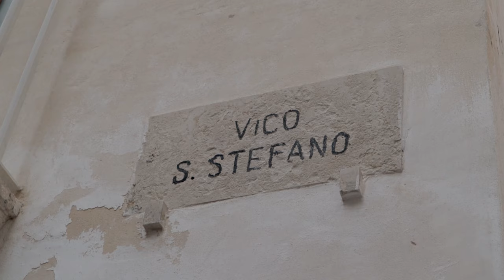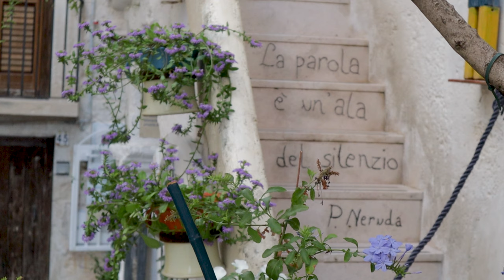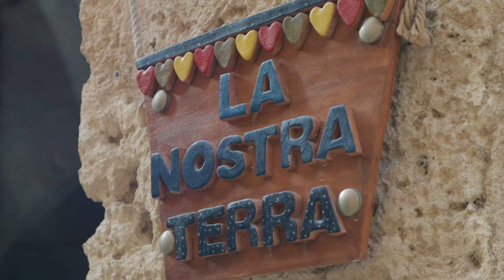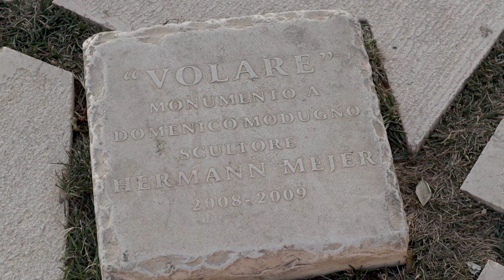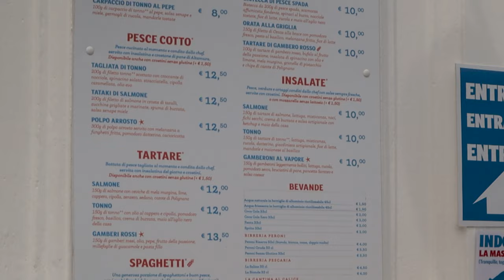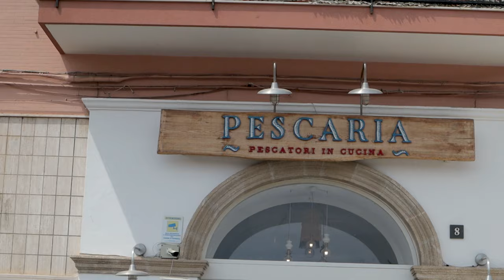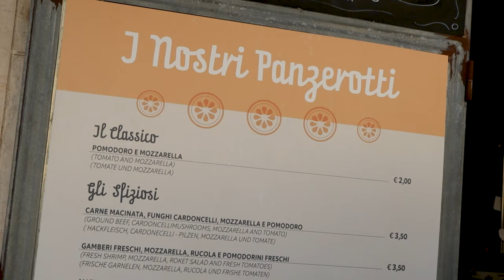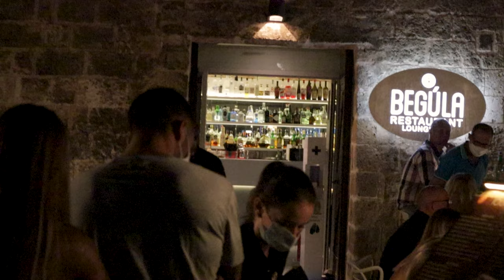Polignano a Mare - Puglia Italy - Guide to this famous beach town!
Polignano a Mare on the heel of Italy and part of the Puglia region is famous for its clifftop dwellings and stunning beach carved through the middle of it flanked by a Roman bridge. Polignano a Mare is a compact but very popular and busy town. One of the more expensive places to stay in Puglia. Join our comprehensive guide to Polignano a Mare with lots to see and do and tips on where to stay, parking and the best food to eat. Puglia offers such a different side to Italian life than that of Rome, Naples or the north of Italy it really should be on your bucket list!

Places we visit in the video:-

TimeStamps:-
0:00 Intro
0:44 Old Town & Views!
3:55 Places to Eat
5:52 Volare!
6:33 Famous Tuna Tartare sandwich
10:30 Accom & Parking
11:34 Lunchtime Vibe
13:23 Evening Vibe & Food
16:22 Next time Monopoli

Get 30 days FREE use of Epidemic Sounds using this
(We will get a discount on our subscription for your referral)
Get £34 off your first booking with Airbnb using this

and google earth for use of images

Follow us in realtime on :-

If you would like to help us visit more wonderful places and bring you more rich travel guides we gratefully receive donations at:-